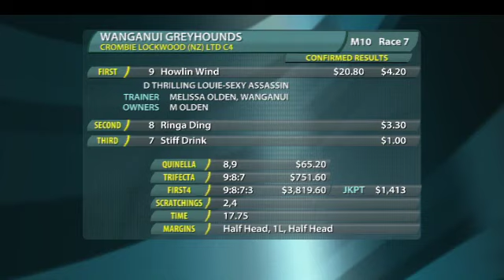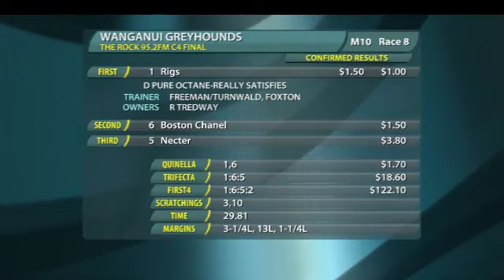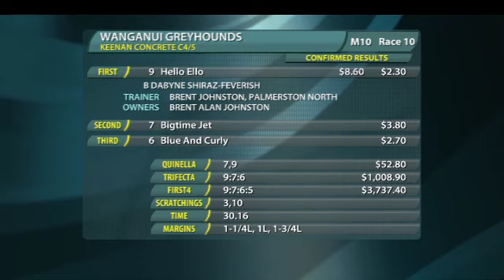Replay Wanganui GRC 29 November 2013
Racing Replay Wanganui GRC 29 November 2013 - footage courtesy of Trackside